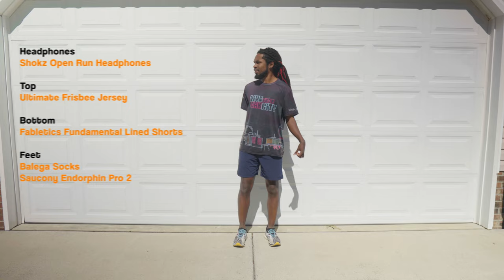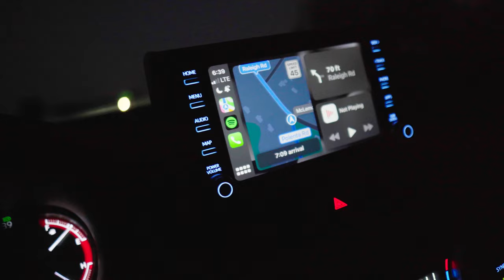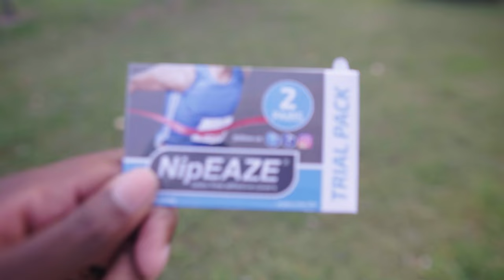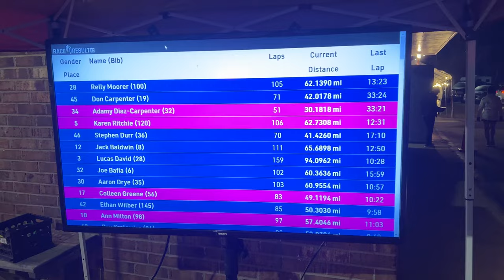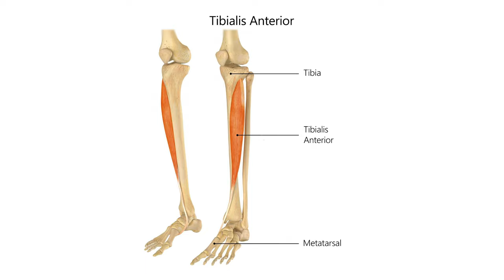I tried to run for 24 hours straight!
I tried running for 24 hours straight. Would you try it?

Running Headphones
Running Shorts
Balega Socks
Saucony Endorphin Pro 2
Saucony Speed 2 Runshield

🔥 Visiting EVERY brewery in ?

~ My Gear 🎥

Second Camera
Sony 18-105 f/4
Sigma 16mm f/1.4

Video Chapters ⏰
LET'S BE FRIENDS!